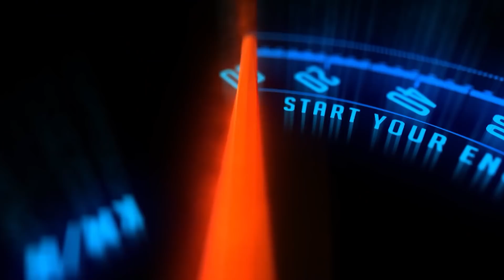789 | Vento Terra X-150 Llanta Rosa Con Amortiguador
SUBSCRIBETE /LIKE /COMPARTE
789 | Vento Terra X-150 Llanta Rosa Con Amortiguador
En este video les enseñamos como diagnosticamos esta moto Vento Terra X-150 la cual nos comenta el dueño que noto que la llanta trasera comenzo a rozar con el amoriguador trasero y se sentia frenada y mas cuando viene con 2 personas, el recuerda que todo esto comenzo cuando sufrio una caida y desde alli comenzaron los sintomas , nosotros comenzamos analizando el cuadro para ver si detectamos un daño estructural,y notamos que el soporte del cuadro estaba doblado por la caia y eso explica por que la motoneta se veia  laedada, despues lo que hicimos es que movimos la llanata de lado a lado para ver en que condiciones se encuentran los baleros y descubrimos que tenia mucho juego la llanta y al destapar la zona de la transmision descubrimos que teniamos que reemplazar todos los baleros ya que no traia aceite la caja y solo tenia una pasta como si fuera grasa seca y toda la transmision sufrio calentamiento asi es de que ya deetectado la falla cambiamos todos los repuestos y la moto volvio a la normalidad ya el amorigudor trasero ya no rosa con la llanta y quedaro unos 7cm de separacion entre ambas partes, ademas soladmos una pieza del cuadro la cual estaba rota y logramos rescatar una moto mas...
CONTACTANOS
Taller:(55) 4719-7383